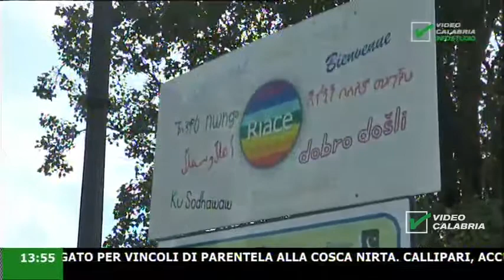Infostudio del 11 Novembre 2018 ore 13.50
Il Telegiornale di VideoCalabria canale 13

Tutte le edizioni sono disponibili Ondemand su Il Telegiornale di VideoCalabria canale 13